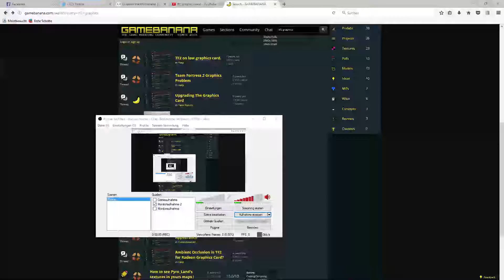o3o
o 3 o medic twerking